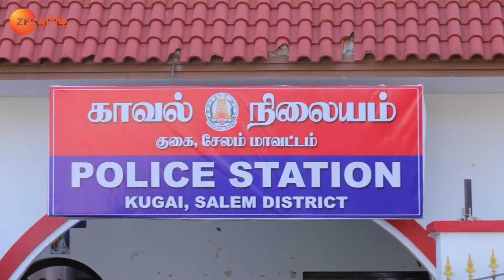Vetri Instigates Gomathi - Chithiram Pesuthadi - Full Ep 261 - Zee Tamil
Vetri pretends to be nice to Gomathi and instigates her against Thangamayil. Elsewhere, Thangamayil is bewildered when Gurumurthy informs her about meeting the artist. Vetri conspires against Jeeva.

Show Name : Chithiram Pesuthadi
Producer/Star Cast : Deepika Rangaraju,Shiv Sathish,Baboos Baburaj
Episode No : 261

Click here  watch Webisode on YouTube ►PLjRBtkHHXJjTpGq8cRyLGs7sVZTD_bj_E
Click here  watch Quick Recap on YouTube ►PLjRBtkHHXJjRMBLODbB-nvqtDFZ5DdSIE
Click here  watch HIghlight on YouTube ►PLjRBtkHHXJjSUf3rGGf_-0Y2iXJZu3VMR
Click here  watch Week In Shorts on YouTube ►PLjRBtkHHXJjRAPHX1eDyt4W-ZEg2N9twg